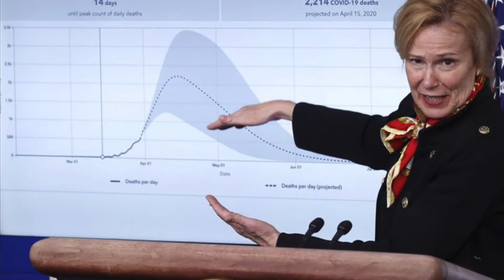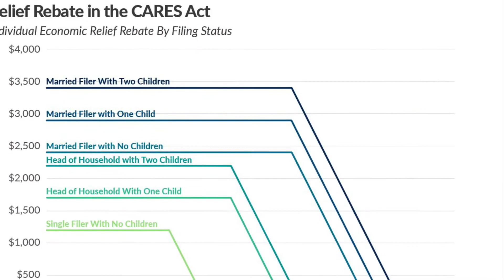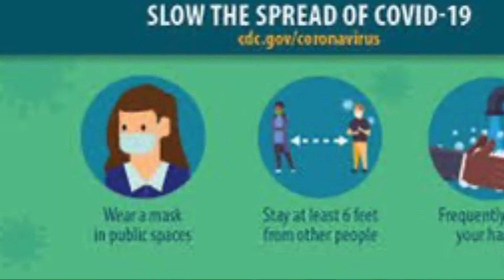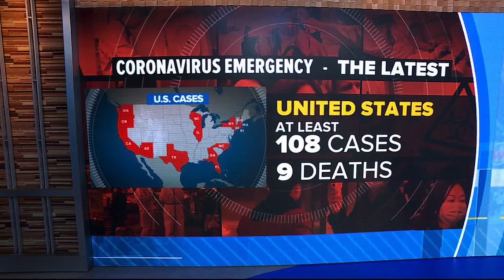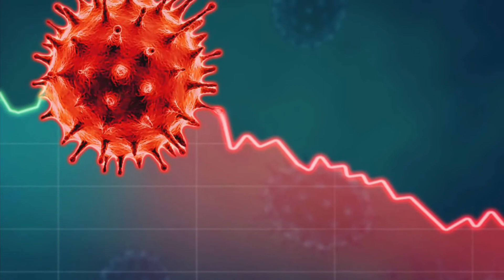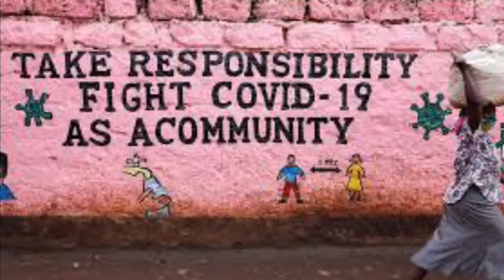Media Pillar Presentation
This pillars media presentation is in part of the Critical Assignment for Principles of Public Administration with Dr. Holguin at Cal Baptist University on The United States response to Covid-19.